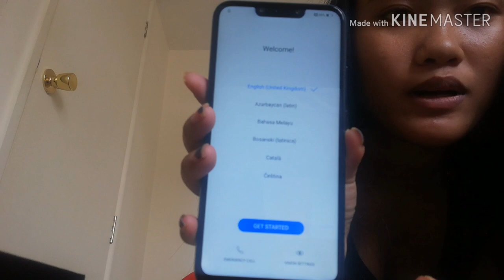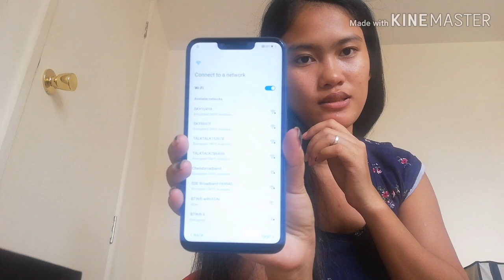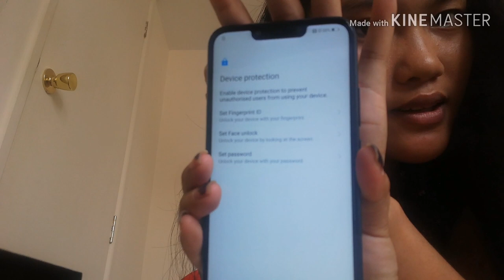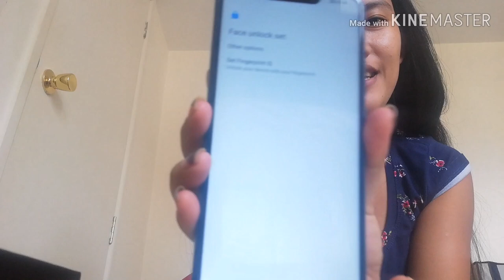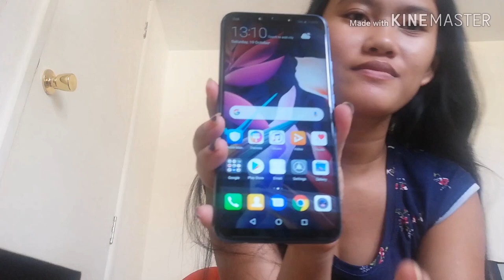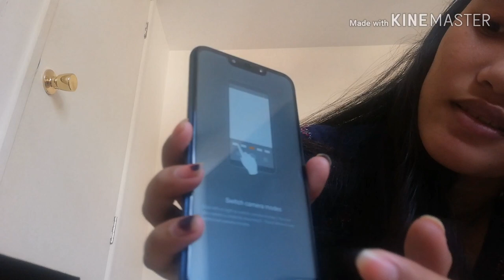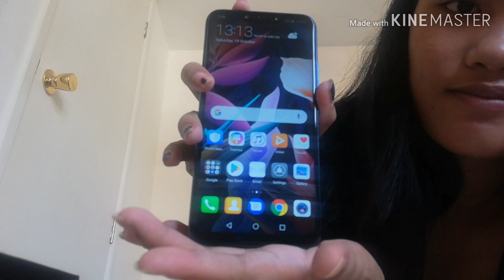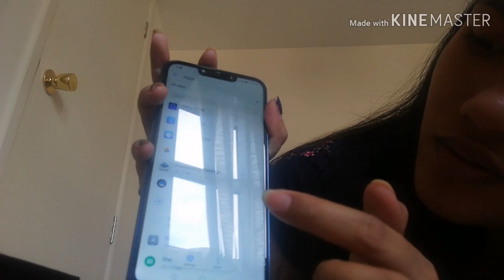HUAWEI MATE20 LITE UNBOXING + CARBONARA FOR BREAKFAST| FILIPINA-ROMANIAN IN THE UK